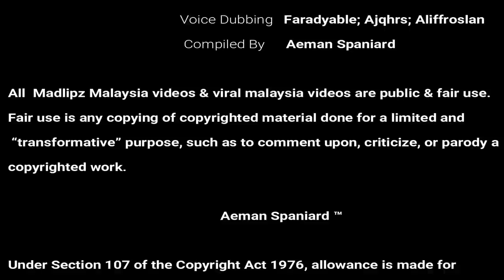Atok Pian Nazak & Kompilasi Pian Riki ke 7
Credits, Permission & Link to @ajqhrs

All  Madlipz Malaysia videos & viral malaysia videos are public & fair use.Fair use is any copying of copyrighted material done for a limited and “transformative” purpose, such as to comment upon, criticize, or parody a copyrighted work.